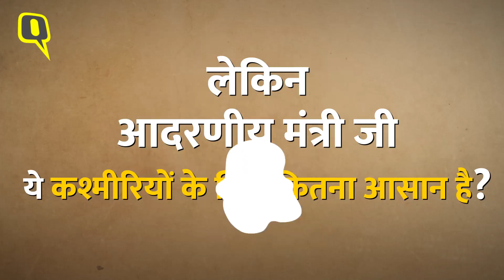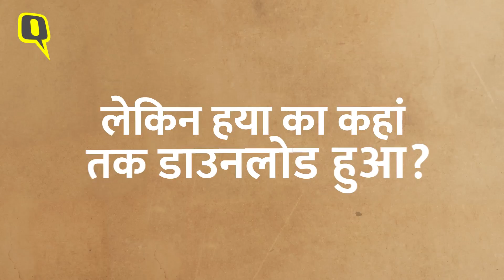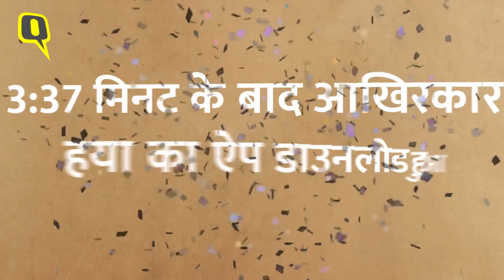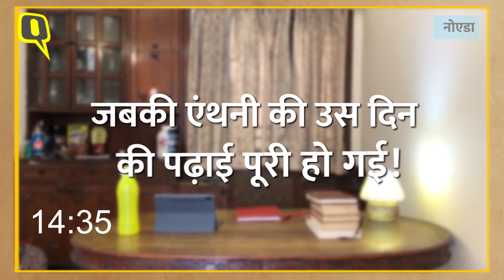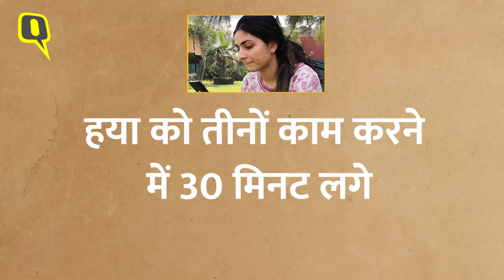2G vs 4G: कश्मीर में छात्रों के लिए 2 जी के जरिए पढ़ाई करना कितना आसान है?। Quint Hindi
20 सितंबर 2020 को, केंद्रीय गृह राज्य मंत्री जी किशन रेड्डी ने लोकसभा को बताया कि जम्मू और कश्मीर में छात्र 2 जी मोबाइल इंटरनेट पर सरकार द्वारा संचालित एजुकेशनल ऐप और वेबसाइटों का उपयोग कर सकते हैं. "सरकार के ई-लर्निंग ऐप्स व श‍िक्षा और ई-लर्निंग वेबसाइट 2G इंटरनेट पर भी ई-बुक और स्टडी मैटेरियल डाउनलोड करने के लिए उपलब्ध हैं" - जम्मू और कश्मीर में 4 जी मोबाइल इंटरनेट पर प्रतिबंध को सही ठहराते हुए रेड्डी ने लोकसभा में एक प्रश्न के लिखित उत्तर में ये कहा.लेकिन कश्मीर में छात्रों के लिए 2 जी के जरिए पढ़ाई करना कितना आसान है?